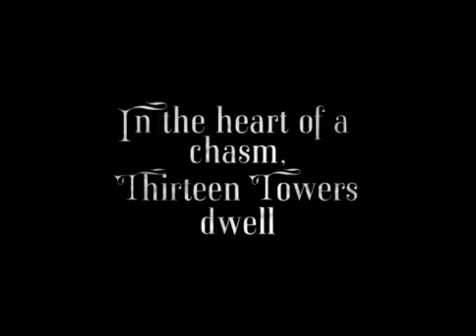Pandora's Tower Trailer Gameplay